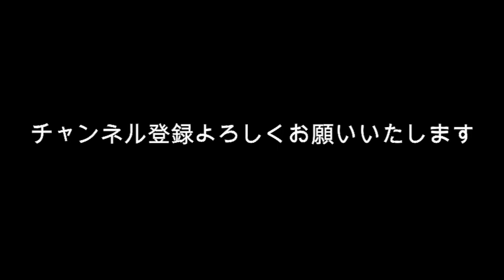佐藤健 イクメンパパ役のドラマを見た感想